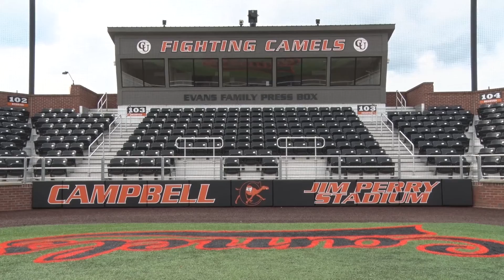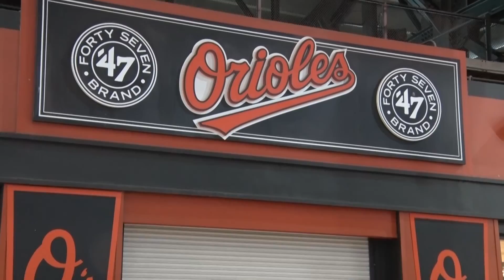This is Campbell Baseball | Welcome To Jim Perry Stadium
1990, 2014, 2018, 2019 Big South Conference Tournament Champions